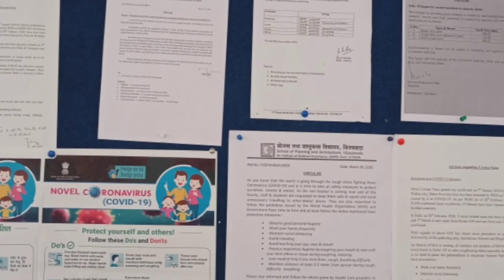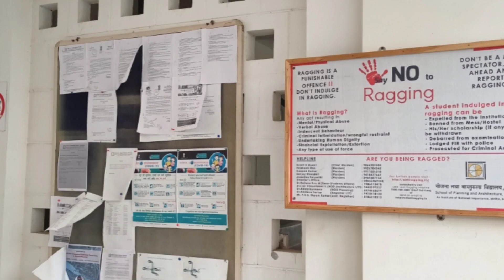School of Planning and Architecture - Vijayawada (SPAV) College under MHRD, Govt. of India ❤️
The School of Planning and Architecture, Vijayawada is a higher education institute in Vijayawada, India, specializing education and research in the field of Planning and Architecture. It is one of the two School of Planning and Architecture (SPAs) established by the Ministry of Human Resource Development, Government of India in 2008 as an autonomous institute and a fully Centrally Funded Technical Institution (CFTI). It forms a part of the league along with the other two SPAs : SPA Bhopal and SPA Delhi.

The Institute conducts educational programmes leading to the degree of Bachelor of Architecture (B. Arch.), Bachelor of Planning (B. Plan.), Master of Architecture (M. Arch.), Master of Planning (M. Plan.), Master of Building Engineering and Management (M. BEM.) and Doctor of Philosophy (PhD.) in different-different areas like Sustainable Architecture (MSA), Landscape Architecture (MLA), Architectural Conservation (MAC), Urban and Regional Planing (MURP), Environmental Planning Management (MEPM), Transportation and Infrastructure Planning (MTIP).